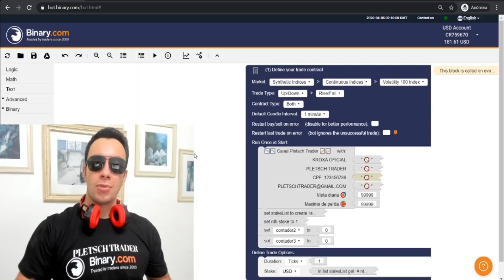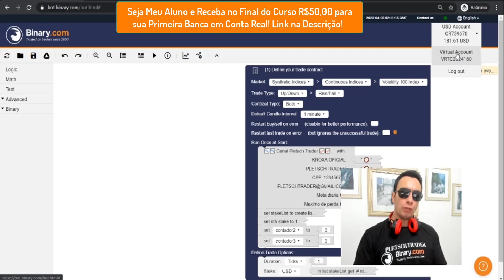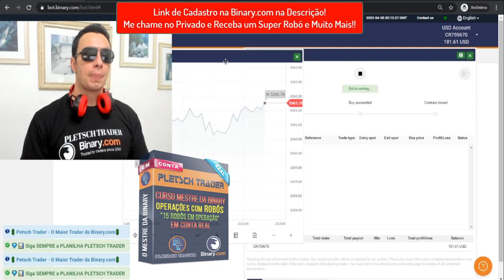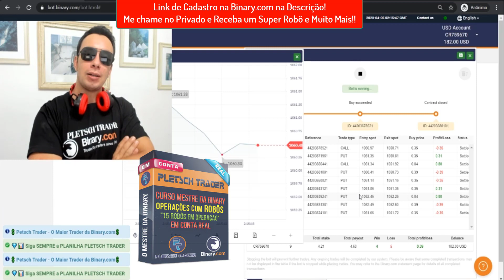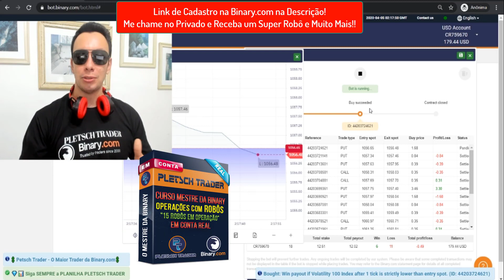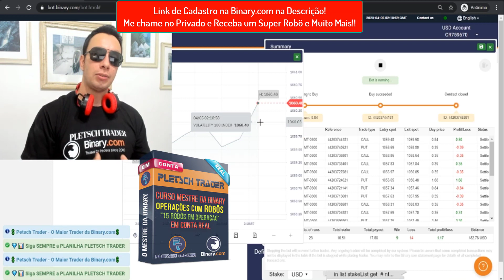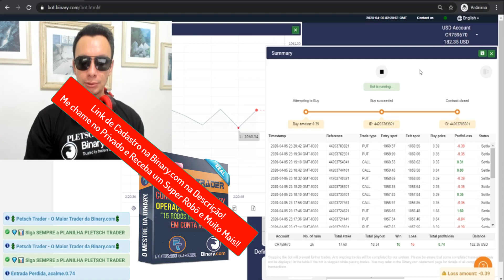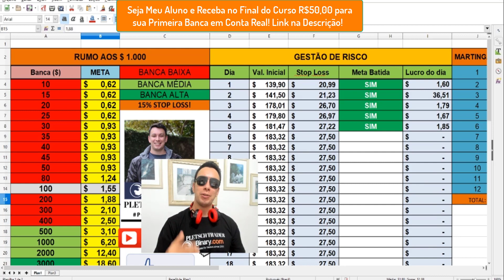✅ Binary Bot | 🤖 Kroxa Bot Binary Call Put Ultra Analise 📊 | Lucre em Opções Binárias